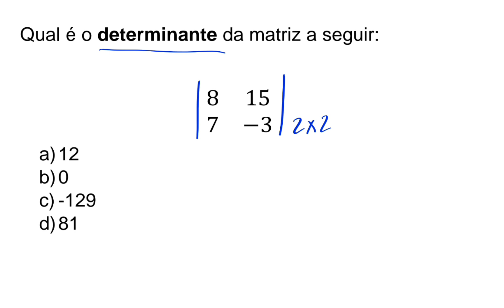Determinante de uma matriz por sarrus!